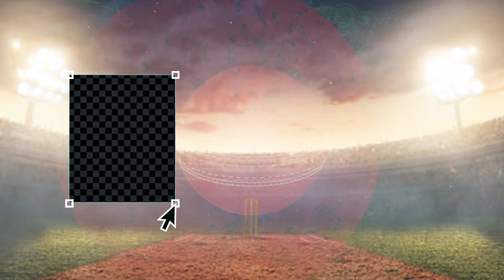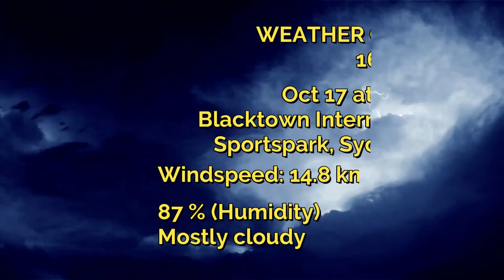Hobart Hurricane vs Perth Scorchers| Match no.8th T20 Wbbl 2022| Today Match Winner & analysis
1. HBW vs PSW Match Prediction
2. Hobart Hurricanes Women's  vs Perth Scorchers Women's
3. PSW vs HBW main se kon jitega
4. aaj ka match kaun jitega
5. aaj ka wbbl match
6. Perth Scorchers Women's  vs Hobart Hurricanes Women's  match prediction
7. Hobart Hurricanes Women's  vs Perth Scorchers Women's  match prediction
8. HBW vs PSW Kaun Jitega
9. PSW vs HBW kaun Jitega
10. HBW PSW aaj ka match
11. PSW HBW aaj ka match
12. Match prediction today
13. Today wbbl match prediction
14. Hobart Hurricanes Women's vs Perth Scorchers Women's  mein kaun jitega
15. Hobart Hurricanes Women's vs Perth Scorchers Women's  main kaun jitega
16. PSW vs HBW me kon jitega
ga
17. Perth Scorchers Women's  vs Hobart Hurricanes Women's
18. Hobart Hurricanes Women's  vs Perth Scorchers Women's
19. Today Match Prediction
20. 17th October ka Match
21aaj ka wbbl match kaun jeetega
HBW vs PSW wbbl match kaun jeetega
wbb PSW vs HBW match prediction
PSW vs HBW match prediction
wbbl 8th  match prediction
HBW vs PSW match highlights
HBW vs PSW playing 11 HBW vs PSW 8th  Match Preview
29. PSW vs HBW Match Preview
30. Hobart Hurricanes Women's  vs Perth Scorchers Women's  Match Preview
31. Perth Scorchers Women's  vs Hobart Hurricanes Women's  Match Preview
32. HBW vs PSW 8th  Match Playing 11
33. PSW vs HBW Match Playing 11
34. Hobart Hurricanes Women's  vs Perth Scorchers Women's  Playing 11
35. Perth Scorchers Women's  vs Hobart Hurricanes Women's  Playing 11

aaj ka wbbl match kaun jeetega
HBW vs PSW playing 11